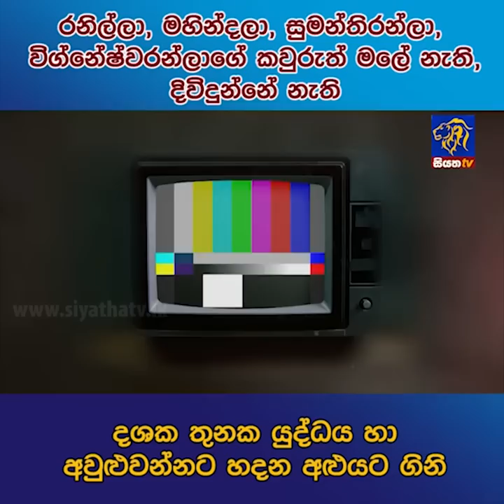දශක තුනක යුද්ධය හා අවුළුවන්නට හදන අළුයට ගිනි | Siyatha News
රනිල්ලා, මහින්දලා, සුමන්තිරන්ලා, විග්නේෂ්වරන්ලාගේ කවුරුත් මලේ නැති, දිවිදුන්නේ නැති දශක තුනක යුද්ධය හා අවුළුවන්නට හදන අළුයට ගිනි